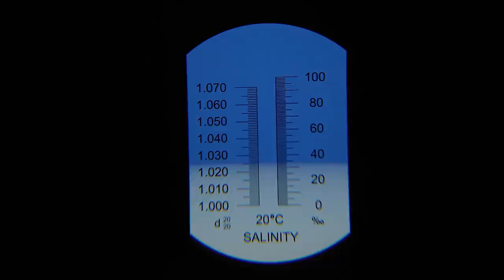9 Months Update - (Saving Amano Larvae) NO filter, NO CO2, NO Ferts 5 Gallon Nano Tank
This is 9 months update. The fish are called Sparkling or Pygmy gourami.
This was a crazy month.  I lost my favorite shrimp of all time.

Breeding Amano:
Half of the water is tap water b/c I wanted to grow algae.  Specifically brown diatoms.  Top off and water changes were done using ro/di water.  10% water change every 3 days to remove surface protein.
I used hydrometer and thermometer in one to just check the fluctuation in salinity and the temperature in real time due to evaporation b/c the tank is so small.

But real salinity is check with:
Refractometer (automatic temperature compensation)

I don’t know why the larvae only lived for 19 days.  Maybe the temps were too high 26~28°C (79~82°F).  Or maybe the salinity was off.  ~33ppt.  Or the water quality wasn’t good since the tank was so small and relied only on algae for water quality.  The light was 14W daylight color single T5 fluorescent left on for 18 hours day for one week, then 13 hours thereafter.  I lightly fed them yeast and spirulina every few days, but mostly they were eating the diatoms.

Finding out male or female (sparkling gouramis):
It’s pretty straight forward.  At certain angle and the light behind them with preferably light background color, the belly will be transparent.  The female has long “organ” and the male doesn’t.  Once you see it, you can’t unsee it. Video at 8:16

The gouramis only fight like this when they pair up and start to breed.  They also seem to go after the shrimp when they breed.  Usually they leave the shrimp alone.

Auto top off:  Video at 4:30
Air hose connector
Dremel 561 Multipurpose Cutting Bit
Dremel 3000

Torch that I used(This torch lasts forever.)
Loctite 401 super glue (better than most super glue)
Cheap heat gun with 4 nuzzles
Acrylic cement
Acrylic sheets
The bottle: (I just bought a drink from a store that had a neat looking bottle)

Check out her book in the link below if interested.
The book I read to make this aquarium:
Ecology of the Planted Aquarium by Diana Walstad(Hard cover)
Ecology of the Planted Aquarium by Diana Walstad(digital)
4.6 gallon low iron rimless tank
5.4 gallon low iron rimless tank
50W heater
Heater cover so plants won't get burned
Tiny thermometer
Magnetic thermometer
(I'm using the tiny thermometer with a small rubber band to hold it in its place.)

Mini round shape magnet scrubber
Miracle gro organic choice potting mix
2~3mm gravel 20lb bag
2~3mm gravel 5lb bag

Aquarium scissors
Aquarium Tweezers
TetraMin Flakes (gourami and shrimp food)

Daphnia eggs

Camera: LG v10 (manual mode) stock app
Clip 3 in 1 lens photo kit.  I used the macro lens for close up shots.

Vegas Pro 15

The Best Growing Plants in this tank:
1. Ceratophyllum demersum (hornwort)
2. Duckweed
3. Azolla imbricate (mosquito fern)
4. Najas Guadalupensis (guppy grass)
5. Bacopa caroliniana
6. Ludwigia Sp. Mini Super Red

The rest:
Hemianthus glomeratus (pearl grass)
Egeria densa (Anachris)
Didiplis diandra
Rotala rotundifolia (indica)
Dwarf hairgrass

Erik Satie
Gymnopedie no.1